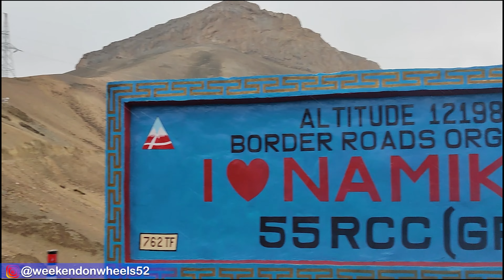Riding from Kargil to Namikala pass | Motorcycle power drop | Freezing cold weather | Tour of Ladakh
Riding from Kargil to Namikala pass | Motorcycle power drop | Freezing cold  weather Ep 11 @DVINKANNADA @NKKDiaries @MotoSapien

In this video, we're taking a motorcycle ride from Kargil in Kashmir to the Namikala pass in Arunachal Pradesh. This route is one of the most scenic motorcycle rides in India, and it's also one of the most challenging.

The weather on this ride is absolutely freezing, and we're dealing with heavy snow and frosty winds. But we're going to make the most of it and ride as fast as we can through some of the most stunning countryside India has to offer! If you're looking for a challenging and scenic motorcycle ride, this is the video for you!

Namikala Pass, or Namika Pas, is a high mountain pass located at a height of 3,700 meters along the Srinagar-Leh Highway. It is famous among the mountain passes of Ladakh because it is one of the highest passes between Leh and Kargil.

Ride powered by  @reisemoto

Reise Moto is a new Indian tyre manufacturer that combines European and Indian technology and R&D to create motorcycle tyres. The company is part of the Mahansaria group, which has partnered with Mitas Tyres, a European tyre company with over 100 years of experience.

Reise Moto's tyres use European technology and Indian riding experience to provide safety, fuel efficiency, and noise reduction while minimizing emissions. The company's goal is to create specialized tyres optimized for purpose-specific performance for each sub-segment.
Reise Moto's premium two-wheeler tyre brand, "Reise", includes 26 Stock Keeping Units (SKUs) in six sub-brands:

TrailR: For motorcycles
TourR: For motorcycles
TraceR: For motorcycles
TroopR: For motorcycles
TripR: For scooters
TwistR: For scooters

This video was shot using One plus 8 mobile phone and Smooth Q4 Gimbal

GEAR USED
○ My Camera
○ Mobile Gimbal
○ Boom Microphone
○ Tripod gorilla

To buy YI lite 4K action cam login